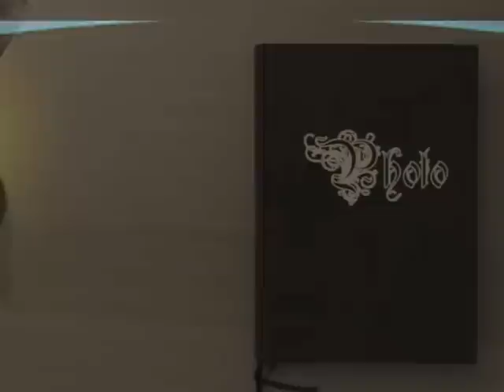Diashow - Pfarraktivitäten 2011 St. Rochus - Zweifall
Diashow mit Fotos und Videos der Aktivitäten der Pfarrgemeinde St. Rochus - Stolberg Zweifall 2011. Diese wurde auf dem Dankesnachmittag am 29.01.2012 im Zweifaller Pfarrheim präsentiert.